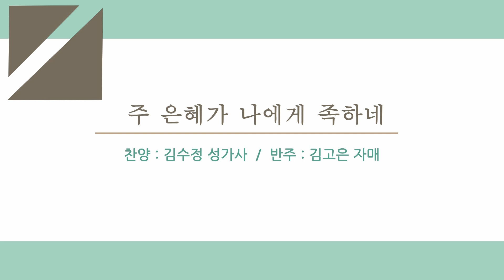주 은혜가 나에게 족하네ㅣ김수정 성가사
2020년 1월 3일(주일), 김수정 성가사